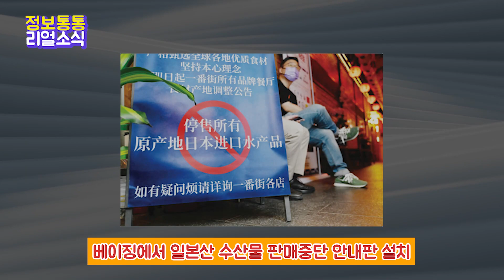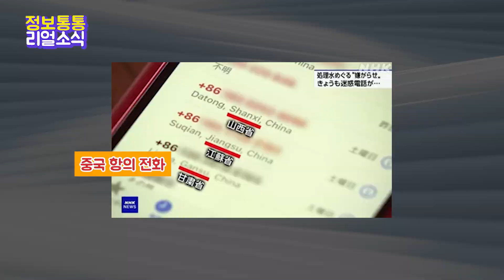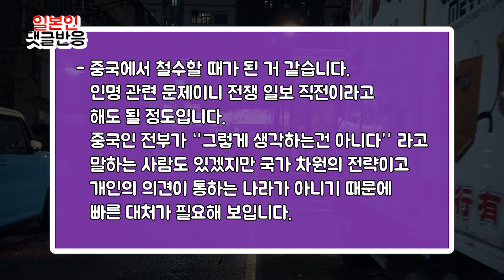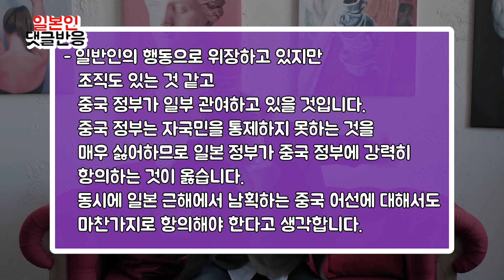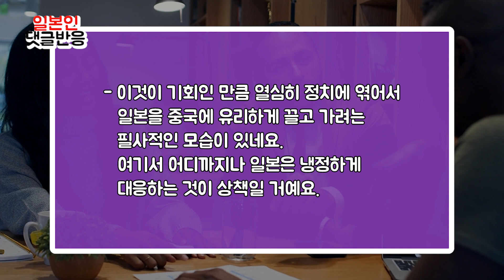[일본반응] 일본 때문에 개빡친 중국, 불매운동에 전화테러까지?, "日, 지들이 더 하면서 피해자 코스프레야"